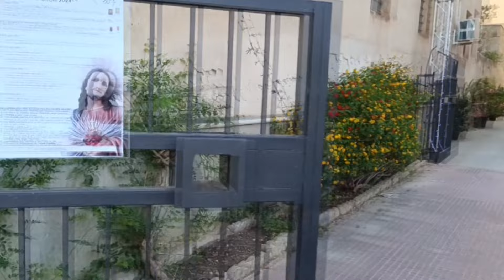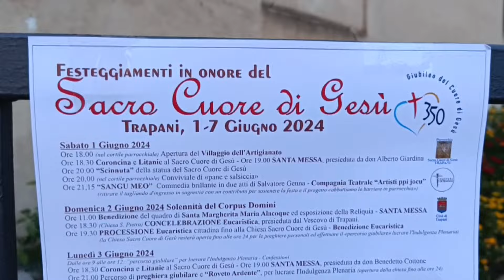I FESTEGGIAMENTI DELLA CHIESA SACRO CUORE A TRAPANI